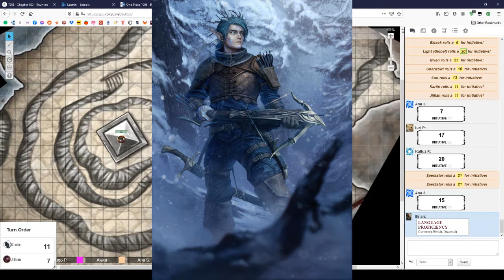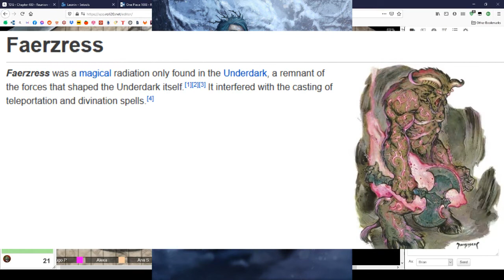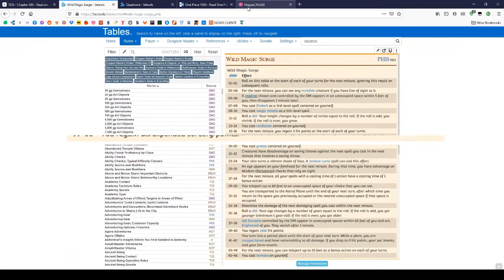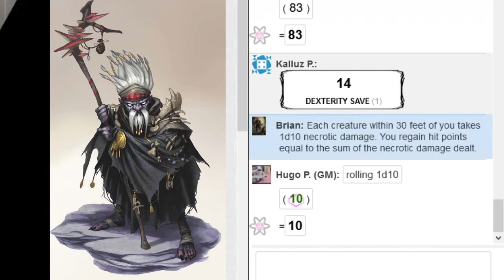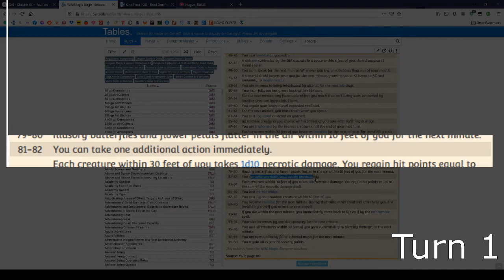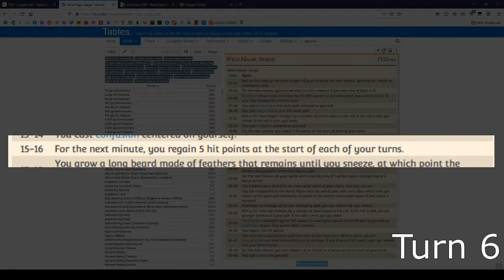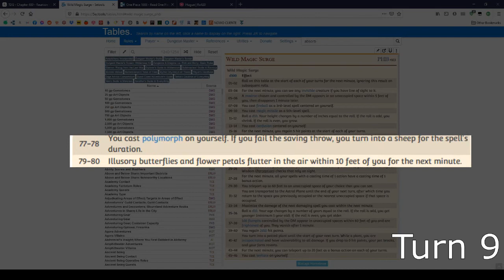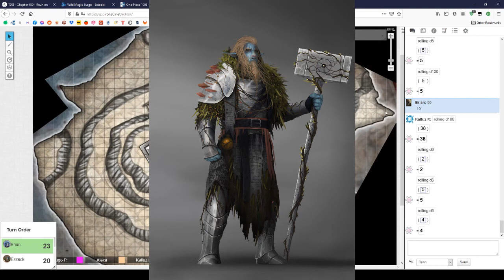Out of the Abyss Tuga 30 - Faerzress Jackpot!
DM: Hugo
Alexandra: Kariin
Ana: Jillian
David: Professor Brian
Iuri: Sun
Rudi: Ezzack Treehugger

Soundtrack:
Gunnar Johnsén - Klezmer Feeling 2
Audionatix - You So Zany
South Park: Stick of Truth - Scary